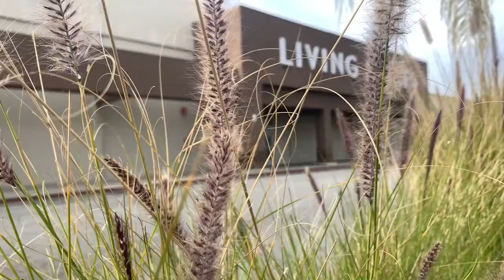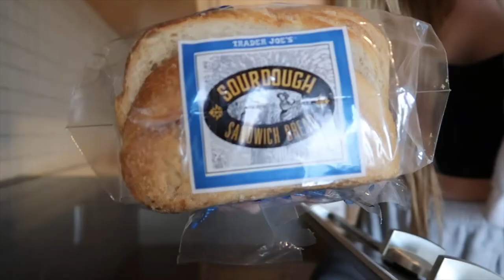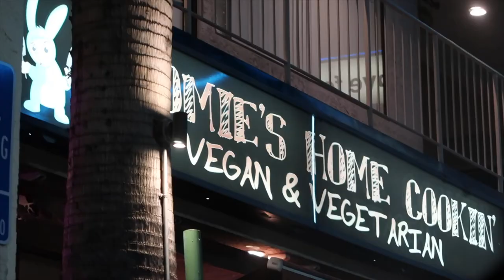NEW CAMERA UNBOXING!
Finally have been getting more stuff for my apartment! Oh, and lots of food too of course.

SOCIAL MEDIA -